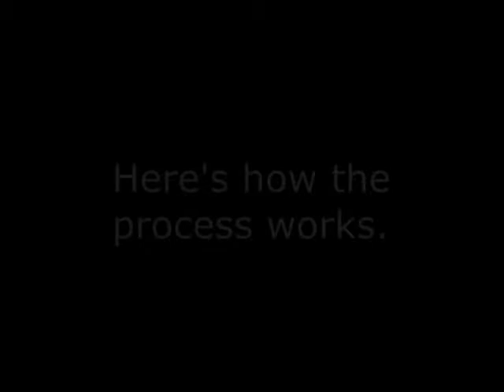Dreamality Corp kids movie experience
This program was created by Countrified Wedman.  Countrified wanted to give any kid a movie star experience.  Kids receive a character, rehearse for several weeks and shoot a short film.  The kids return for a red carpet movie premiere.  The kids sign autographs, take photos, receive certificates and do interviews.